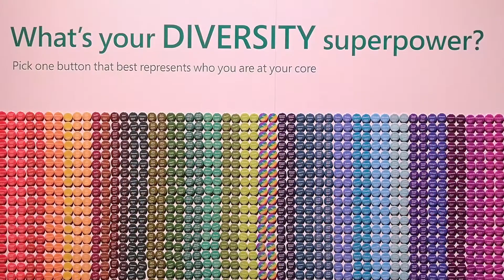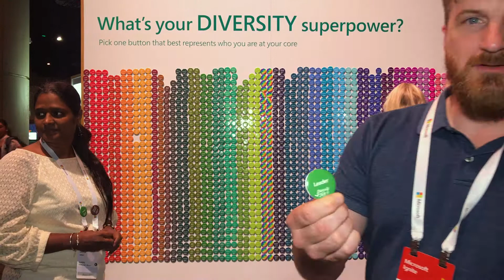What's your diversity superpower?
Learning about the diversity superpower board from Microsoft Ignite